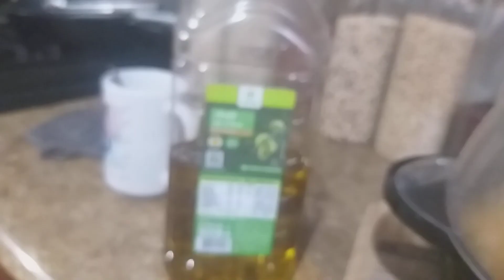Поп Корн по-американски, PopCorn in US style